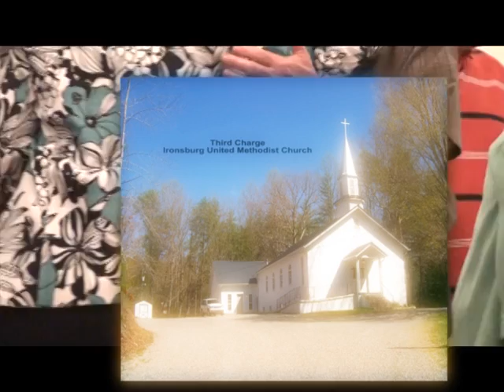Rev John Neese & Family July 22, 2014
Revival at Spivey Memorial UMC